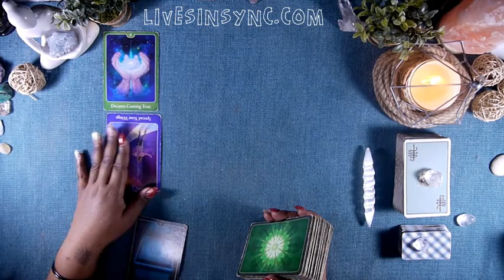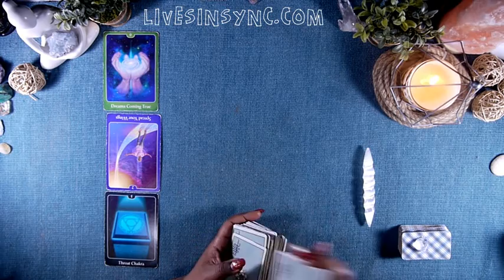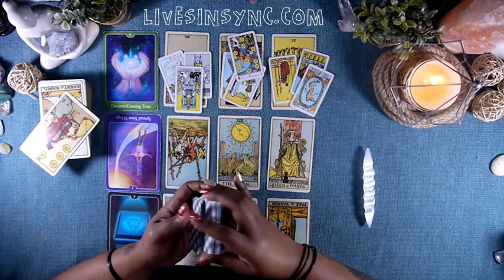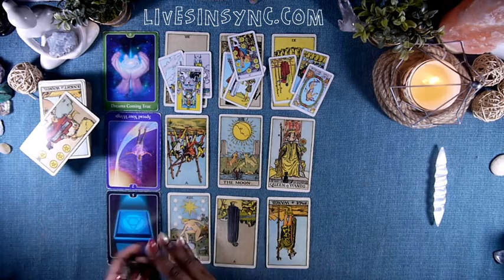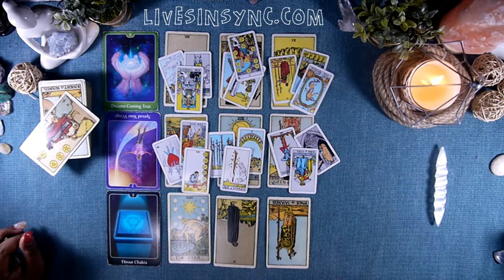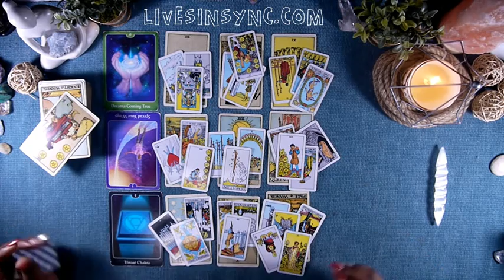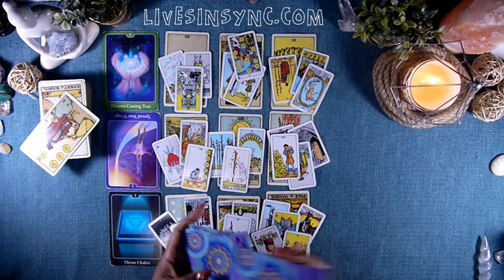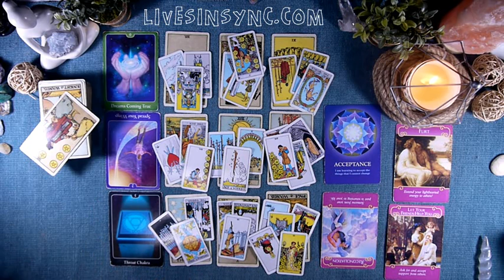GEMINI JAN 7th 13th 2019 “LEARNING THE HARD WAY“ Weekly Tarot Reading